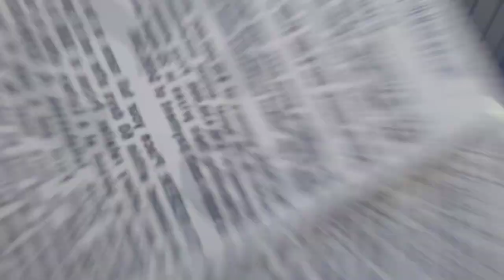My Luck Is Just INSANE Right Now!!!🔥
2 x $50 $1,000,000 A Year for Life Spectacular
1 x $30 300X the Cash
1 x $10 Diamond Mine 20X
1 x $10 Monopoly Doubler scratch off tickets from the florida lottery!

Join Stake Online Casino here (copy/paste link):
stake.us/?c=07336ee4de